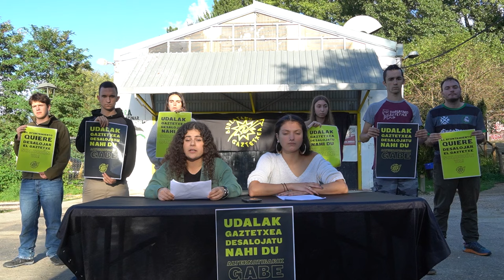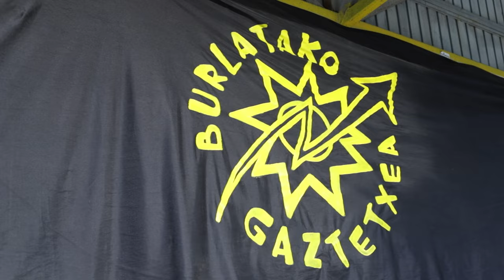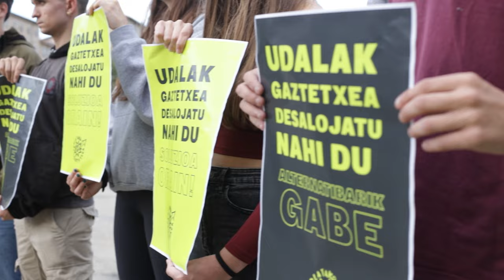Burlatako gaztetxeak irtenbide bat eskatzen du gaur egungo lokalaren eraispenaren aurrean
"Nogalera 2025" proiektuak Arga ibaiaren inguruetan ezartzen duen eraldaketak gaur egungo Gaztetxearen eraispena aurreikusten du. Gaztetxekoen hitzetan "alternatibarik gabeko desalojoa da" Udalak Gaztetxearen auziari eskaintzen dioten "irtenbide bakarra". Negoziatzeko prest daudela ziurtatzen dute, orain arte gazteek aurkeztutako alternatibak onartu ez diren arren.